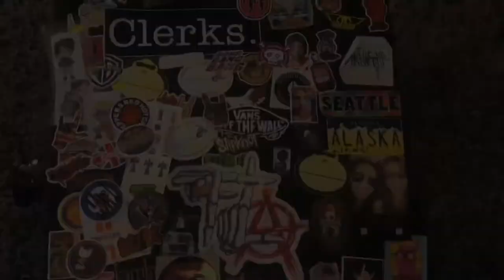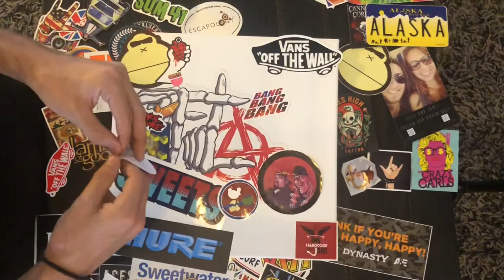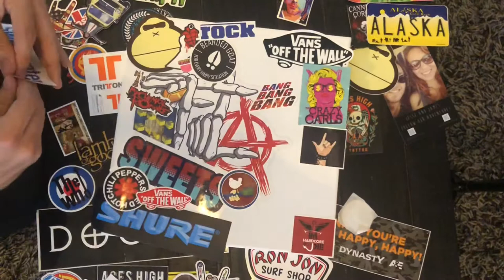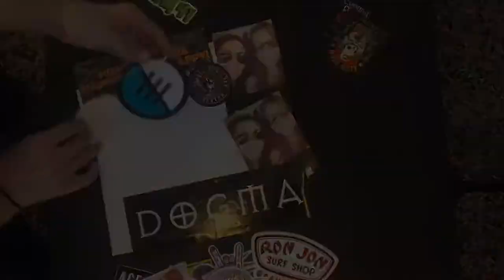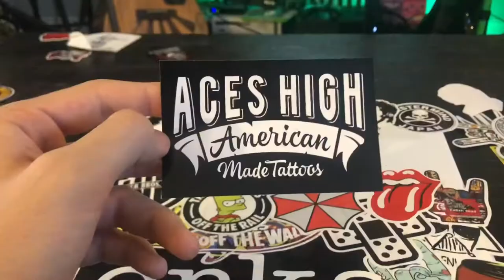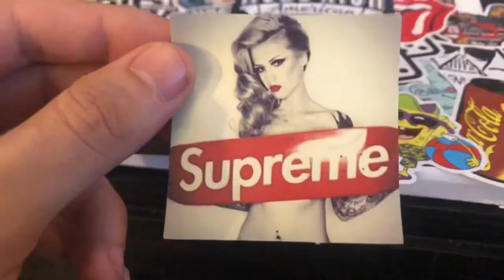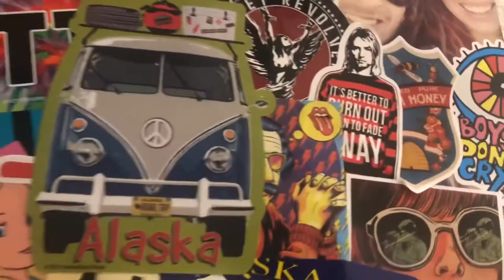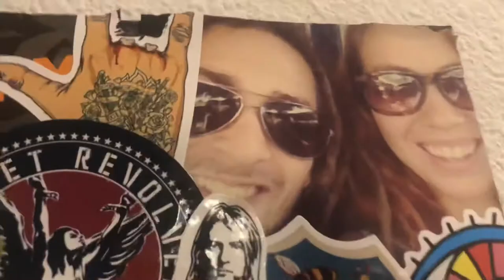STICKER BOMBING WALL ART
Didn’t feel like painting today so as I was cleaning my room I found my sticker collection and decided to cover a few canvas with them so I can display all the stickers instead of leaving them in my junk drawer.